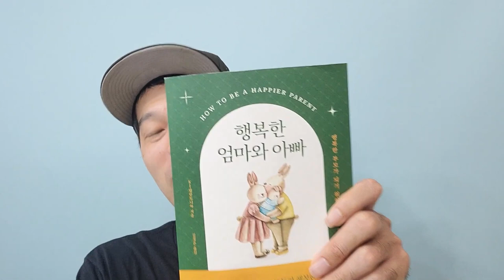엄마 아빠는 250% 필독서